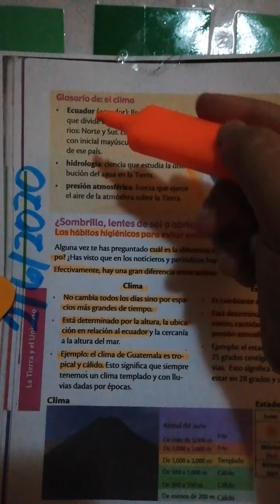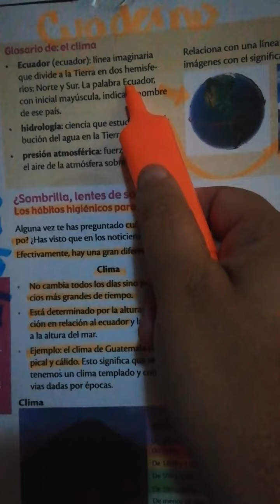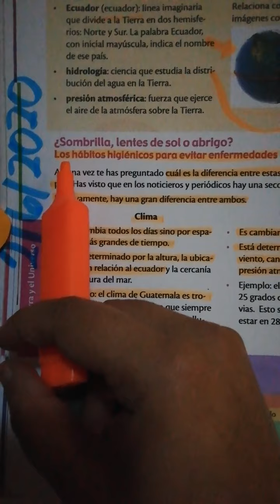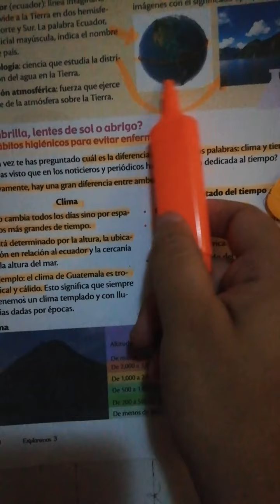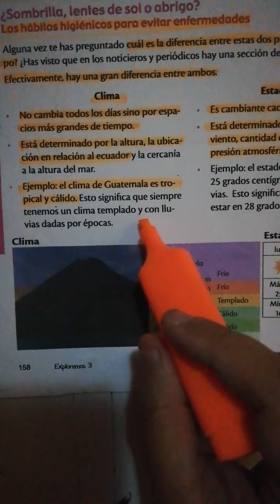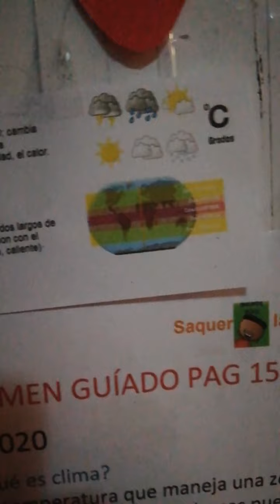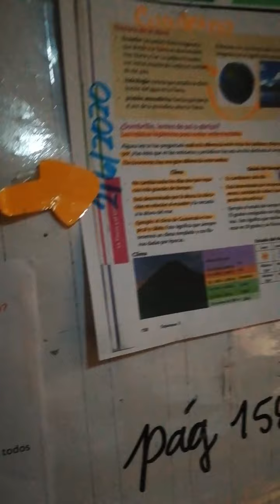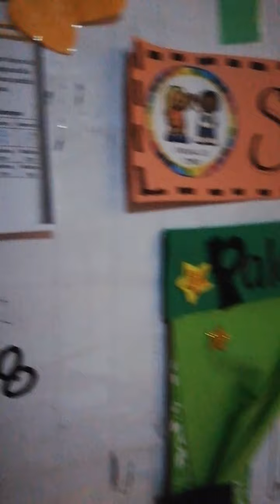2-6-2020 Diferencia entre CLIMA y ESTADO DE TIEMPO pág 158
Definimos CLIMA❄️🔥 y ESTADO DE TIEMPO🌦️🌩️☀️ ubicamos nuestras palabras especiales:❄️ Frío=Tew, 🔥Calor=Ooxol 🌡️Templado Mequ'en